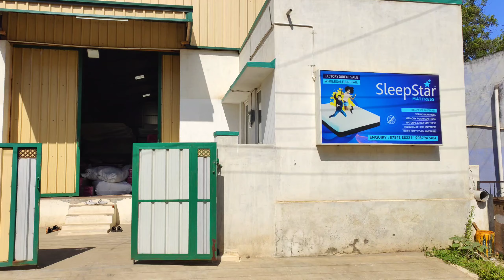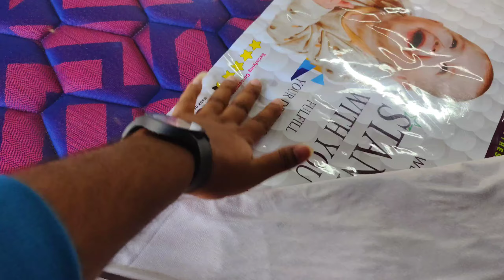വെറും 3000രൂപ മുതൽ Branded കിടക്കകൾ❤️ ഇത് കണ്ടാൽ ശരിക്കും ഞെട്ടും😍 ALL KERALA DELIVERY 🚚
SleepStar Mattress
Palakkad &
Coimbatore